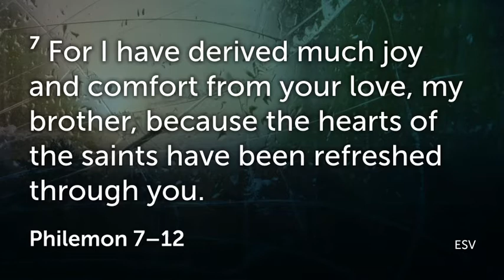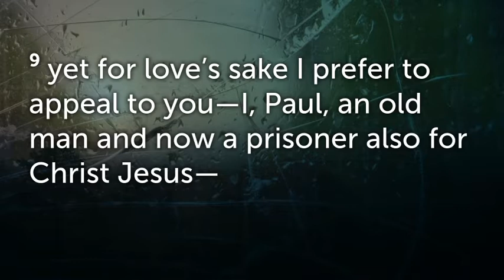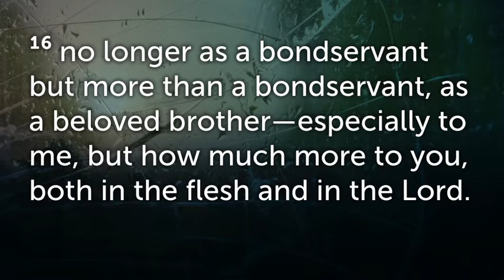Be Reconciled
Do you know the difference between Reconciliation and Forgiveness? Join us as Pastor Corey breaks down the differences.